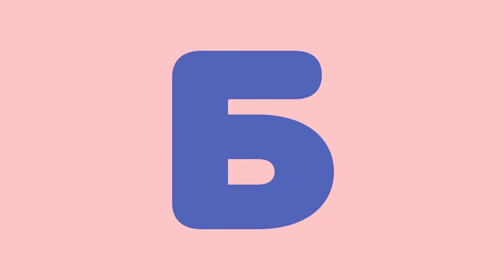Буква Б. Мульт АЗБУКА. Цып-Цып ТВ. Алфавит для малышей.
БОЛЬШЕ БУКВ!
Привет, малыш! Сегодня мы отправимся в путешествие и познакомимся с удивительным животным - бегемотом. Ты готов к встрече с ним? Тогда скорее в путь!

Обучающие мультики для малышей от 0 до 3 лет.
Как объяснить малышу, что такое буквы и как они выглядят? Как научить его считать? Помочь ему запомнить и научиться называть самые простые предметы и явления - такие как снежинка и бабочка?
Вместе учим буквы алфавита, цифры, названия предметов и много играем.